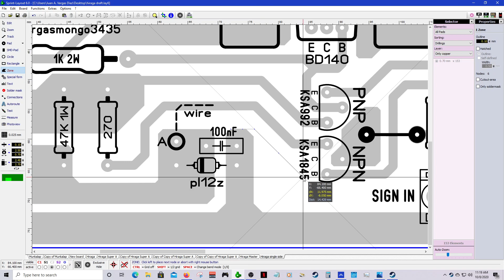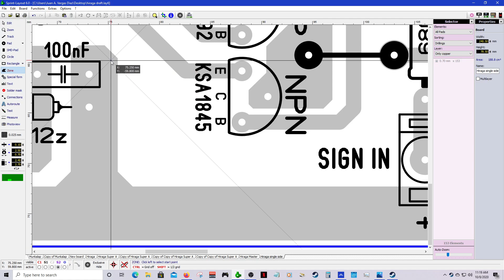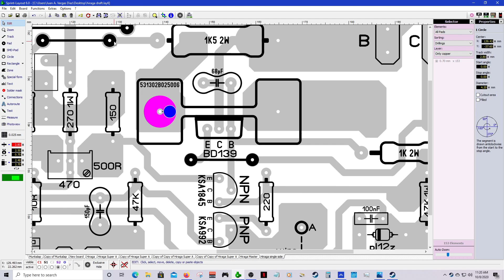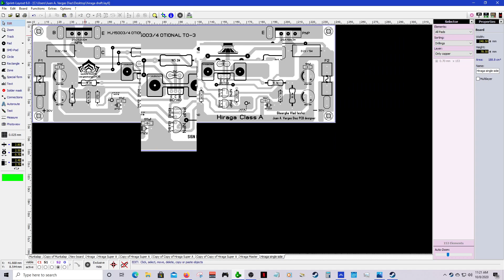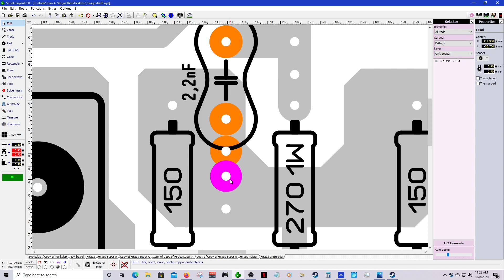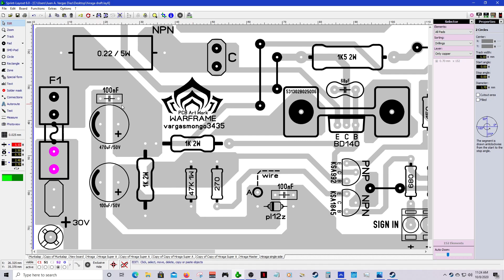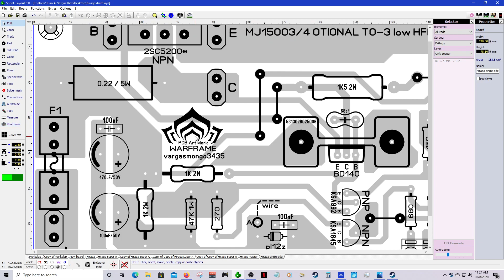I feel inspire today 😍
Jean Hiragas's Class A  amplifier